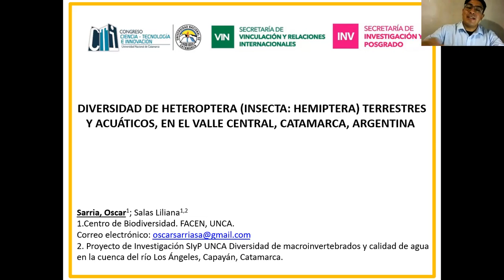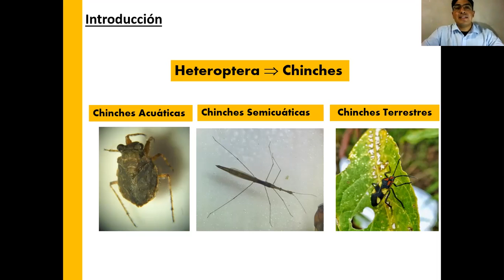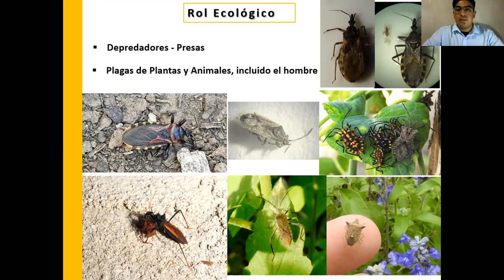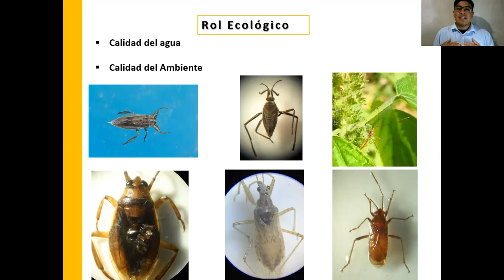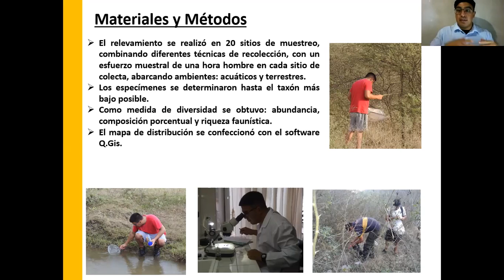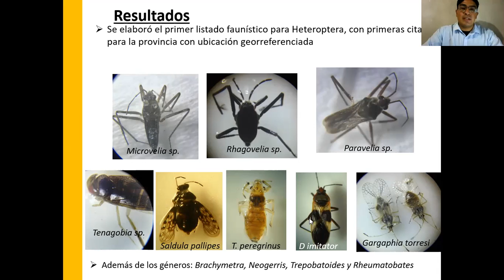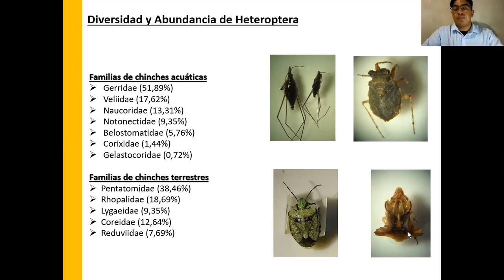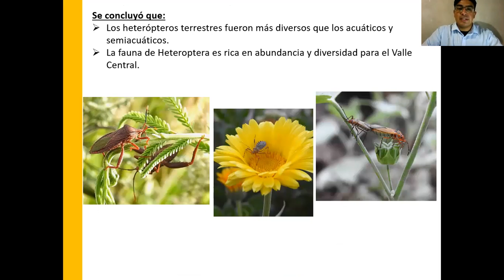Diversidad de Heteroptera (Insecta: Hemiptera) terrestres y acuáticos en el Valle Central, Catamarca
Diversidad de Heteroptera (Insecta: Hemiptera) terrestres y acuáticos, en el Valle Central, Catamarca, Argentina

Oscar A. Sarria